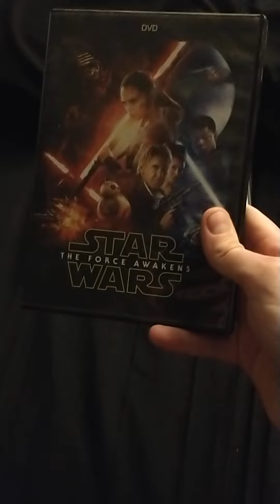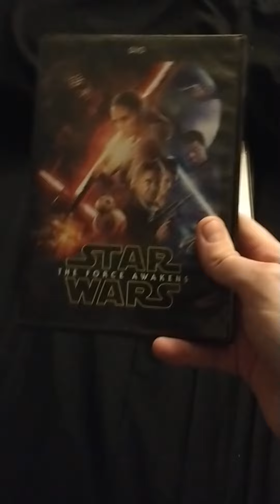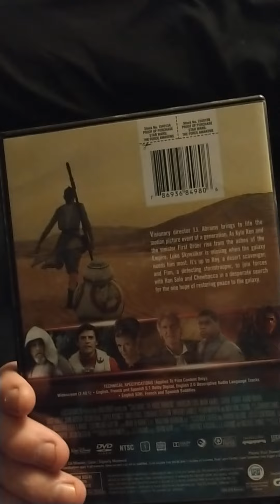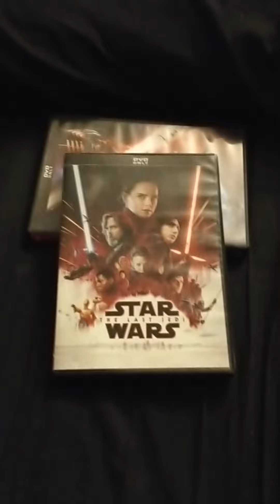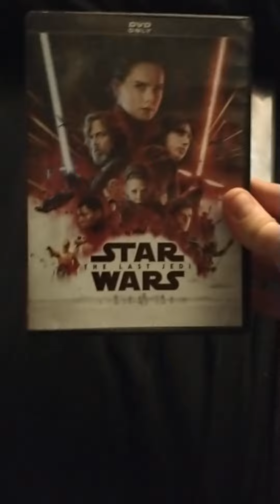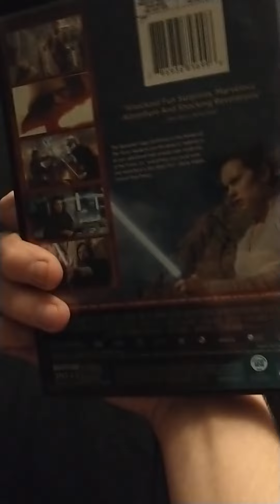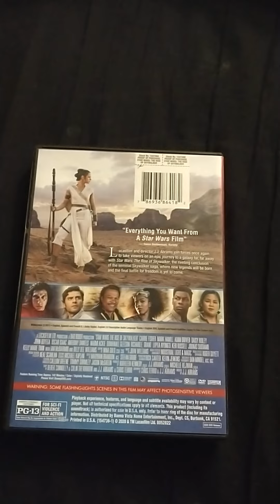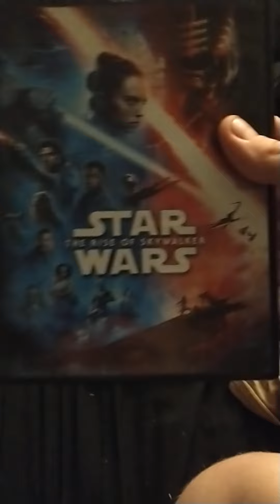The star wars sequel trilogy DVD collection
I'm reviewing my mom's star wars sequel trilogy DVD collection for today's video. Comment your favorite star wars movie in the sequel trilogy.